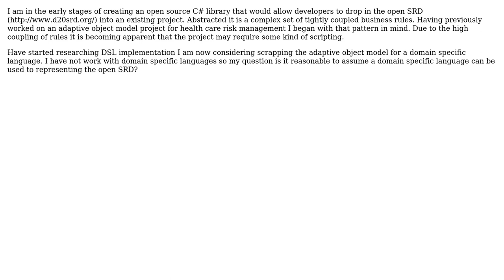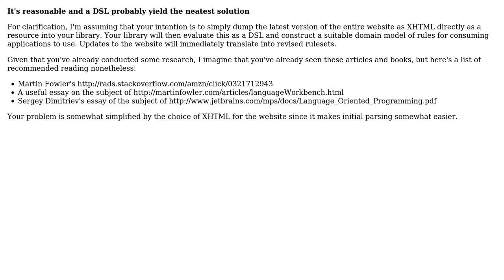Software Engineering: Can a domain specific language be used to representing the Open SRD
With thanks & praise to God, and with thanks to the many people who have made this project possible! | Content (except music & images) licensed under CC BY-SA | Music | Images & others | With thanks to user John Ruf user Gary Rowe and the Stack Exchange Network Trademarks are property of their respective owners. You are responsible for your own actions.